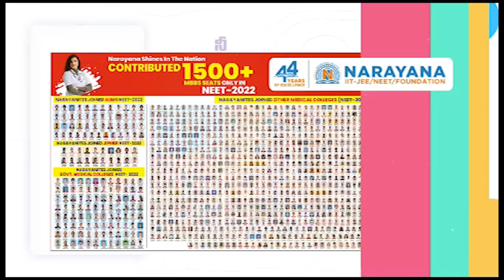ఎమ్మెల్యే విక్ర‌మ్‌రెడ్డికి భ‌యం మొద‌లైంది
ఆనం రామనారాయణరెడ్డిని విమర్శించేస్థాయి ఎమ్మెల్యే మేకపాటికి లేదు
నియోజకవర్గంలో యువగళం విజయవంత‌మ‌వ‌డంతో ఓర్వలేక విమ‌ర్శ‌లు
ఆత్మ‌కూరులో మీడియాతో మాట్లాడిన టీడీపీ నేత‌లు